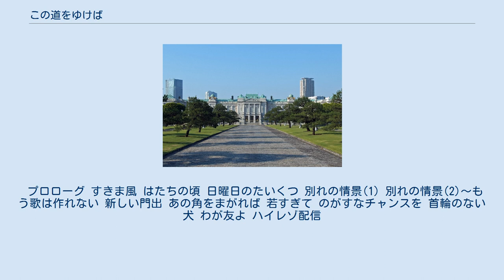この道をゆけば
『この道をゆけば ⁄ オフ・コース・ラウンド 2』（このみちをゆけば オフ・コース・ラウンド 2）は、1974年5月5日に発売されたオフコース（当時の表記はオフ・コース）通算2作目のオリジナルアルバム。
 『この道をゆけば』のジャケット撮影が行われた迎賓館（東京都港区赤坂） 1973年9月9日、日仏会館で行われたコンサート“グリーン・ラヴ”を終えたオフ・コースは11月、早くもセカンド・アルバムの制作に入った。
レコーディング開始時、できていたのは3曲だけで、曲作りと平行して断続的にレコーディングを行うことになった。
レコーディング期間は7か月間となっているが何度も中断し、スタジオ使用は150時間に満たず、その結果2人でアレンジを詰める作業が出来ず作曲者自身が手がけるという完全な分担作業で行われた。
バックトラックを2時間に1曲録るペースで進められ、後になってからの録り直しや差し替えもほとんど行われず、時間に追われて終了した。
 レコーディングにはセッション・ミュージシャンを起用、エレキギターを取り入れるなど、新しい試みも積極的に行われた。
前作『僕の贈りもの』では青木望に任せたストリングス・アレンジも、今回はすべて自分達で行った。
弦の音を、ピアノやギターの音を頼りに頭に描いてアレンジを組み立て、書き上げた譜面の最終チェックを青木に依頼した。
「夜中に青木さんの家へ行くと、忙しいのによく見てくれて、全部チェックしてくれた。初めてスタジオで弦の音を聴いた時、ちゃんと合っていて、“ああ、これでいいんだ”と思った」という。
 アルバムの発売は当初、1974年2月が予定されていたがその後、ステージのMCで「2月頃にと思っていたのですが、3月になりそうです」「なかなか思うように出来なくて、4月になるかもしれません」「シングルが4月発売に決まりまして、LPの方は5月か、あるいは1年振りに6月ということに…」「新しいアルバムが、5月5日のこどもの日に出ることに決まりました」と幾度も発売日の変更が伝えられたが、3月10日にレコーディングが終了した。
 B-4「のがすなチャンスを」は後に鈴木がアルバム『BeSide』にてセルフ・カヴァーした。
解説で鈴木は「いつも詞と曲は別々にできるのだが、一応長い音楽活動の中でたった一曲、この曲だけ詞、曲同時に出来た。派手なイメージでオフコースのステージは演奏しすぎたので、一人になってからはジョーク以外にやったことはない」と書いている。
 A-5「別れの情景(1)」とB-4「のがすなチャンスを」は後にベスト・アルバム『SELECTION 1973-78』に収録されたが、「のがすなチャンスを」は1978年2月25日仙台市民公会堂で収録されたライブ・ヴァージョンとなっている。
 小田よりも一足早くプロのミュージシャンとして活動していく決断をした鈴木は、音楽教室の講座に参加してアレンジを勉強するなど、本格的なプロとしてのキャリアをスタートさせていた。
また、小田は幼少の頃にバイオリンを習っていたことから譜面が読めることもあり、この時期には“中性的な声、初見がきく、短時間でOKが出せる”ことが好条件となって、CMソングの制作や他アーティストのレコーディングにコーラスで参加するなど、グループ以外の活動も増え、学園祭の依頼もくるようになった。
 アルバムのジャケット写真は東京・赤坂迎賓館赤坂離宮の正門前で撮影したものが使われている。
ジャケット上部の“GOIN' MY WAY”はレコード会社が勝手につけたという。
 プロローグ (1'35") すきま風 (2'29") はたちの頃 (2'36") 日曜日のたいくつ (3'01") 別れの情景(1) (3'23") 別れの情景(2)〜もう歌は作れない (3'30") 新しい門出 (4'09") あの角をまがれば (2'20") 若すぎて (2'14") のがすなチャンスを (2'34") 首輪のない犬 (3'45") わが友よ (1'05") 2005年、レコード・デビュー35周年にあわせ“オリジナル・アルバム15タイトル紙ジャケット・シリーズ”としてエキスプレス・レーベル在籍中のオリジナル作品がリイシュー。
24ビット・デジタル・リマスタリング、オリジナルLP装丁を復刻した紙ジャケット仕様にてリリースされた。
2009年にはSHM-CDフォーマット、通常のプラ・ケース仕様で再発された。
 プロローグ すきま風 はたちの頃 日曜日のたいくつ ...